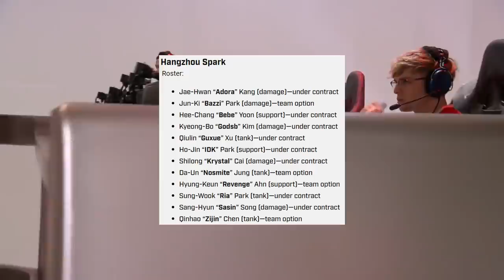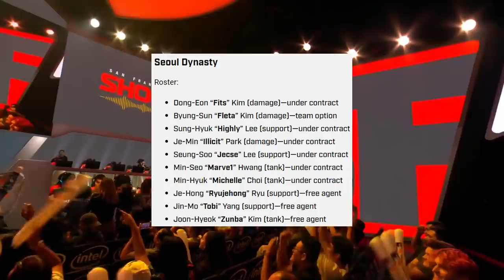Overwatch League Player Contract Status - Major Free Agents Available (Surefour, Ryujehong, Carpe!)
Overwatch League Free Agency begins on Monday October 7th, and just last night it was revealed the current contract status of every player in the League which I discuss and unveil within this video.